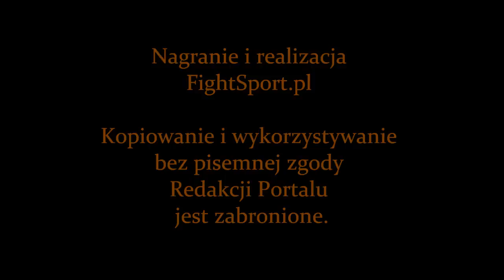Dariusz Polmański - wywiad po walce na PLMMA 6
PLMMA 6: Dariusz Polmański - wywiad